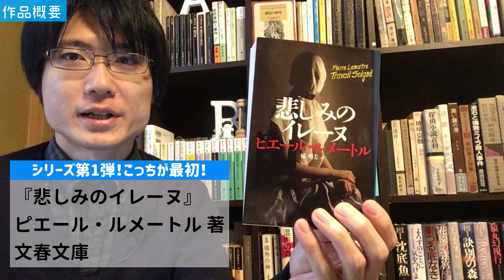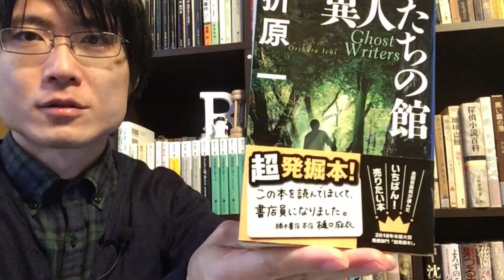【ピエール・ルメートル】『わが母なるロージー』をネタバレなしで紹介します！【カミーユただ一度だけの帰還！/書評】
こんにちは！ミステリー小説専門ブックチューバー、あべしぃです！

今回はおすすめのミステリー小説を紹介！
ピエール・ルメートル　著『わが母なるロージー』をネタバレなしで紹介してみました！

シリーズファン歓喜！あのカミーユ・ヴェルーヴェン警部が、ただ一度だけの帰還を果たしました！

本作はカミーユ警部三部作中、時系列的に2.5部作にあたる中編作品！
シリーズファンが必読なのはもちろん、シリーズ作品を読んだことがないよという方はシリーズ第1作『悲しみのイレーヌ』からぜひ手に取ってください！！

こちらの動画では、以下の順番で紹介していきます！
①作品概要紹介！
②あらすじ紹介！
③読後の感想！

📚紹介書籍📚
わが母なるロージー(文春文庫) ピエール・ルメートル 著

📚関連書籍📚
☆カミーユ警部シリーズ作品もぜひぜひ！

第1作：悲しみのイレーヌ (文春文庫) ピエール・ルメートル 著

第2作：その女アレックス (文春文庫) ピエール・ルメートル 著

第3作：傷だらけのカミーユ (文春文庫) ピエール・ルメートル 著

2019年2月　チャンネル本格始動！
2020年2月　登録者1000名達成！
2020年9月　登録者3000名達成！